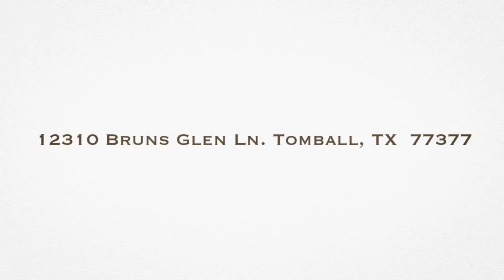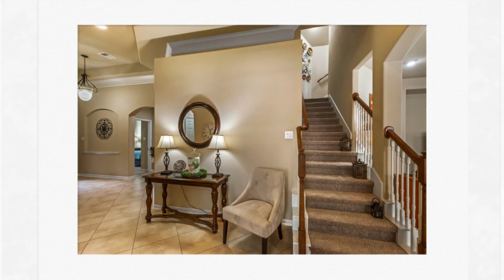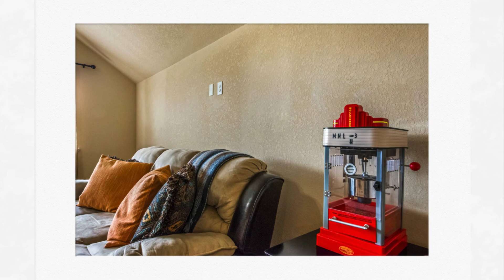12310 Bruns Glen Ln Tomball TX 77377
Berkshire Hathaway Home Services Anderson Properties Carolina Pena